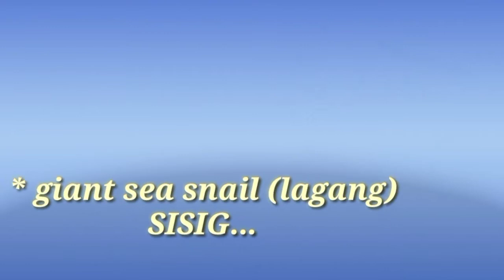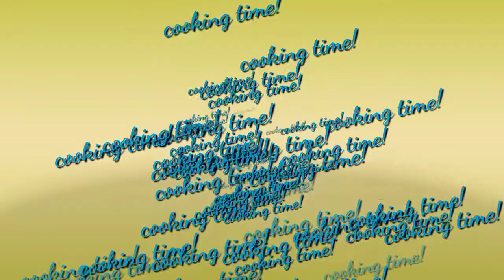How to Cook Giant Sea Snail lagang Recipe 720p